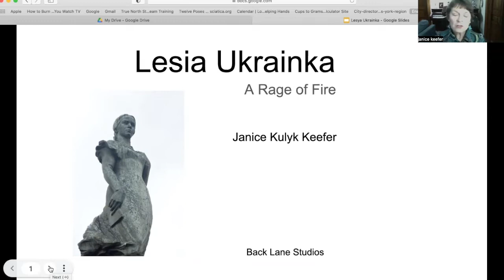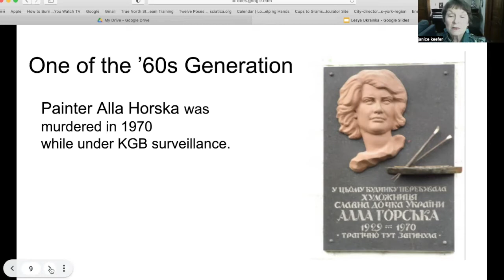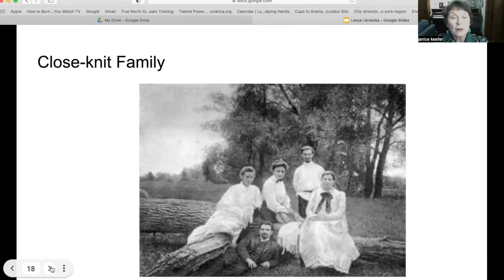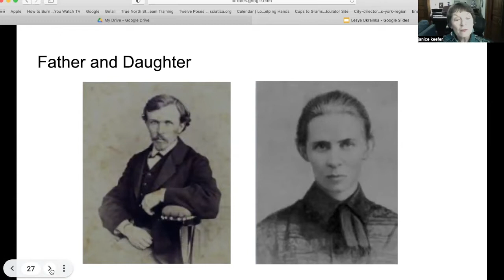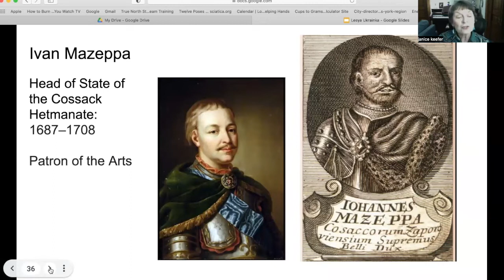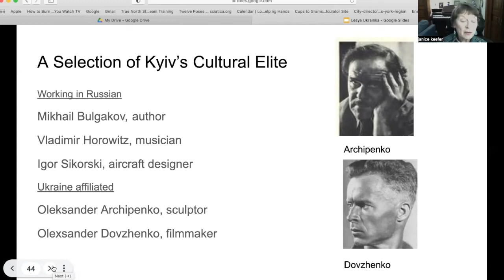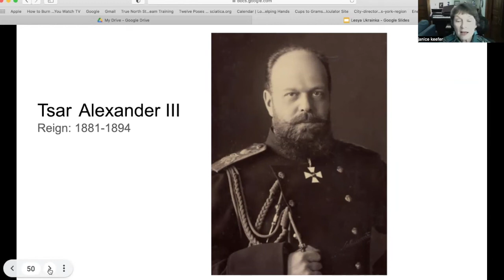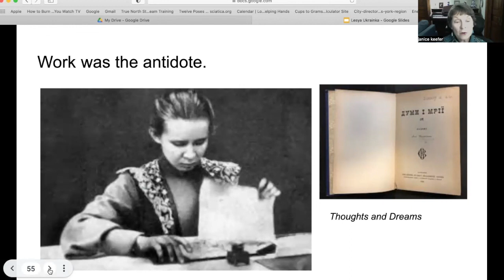Lesia Ukrainka: A Lecture by Janice Kulyk Keefer, Part 1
There’s a statue of a woman in Toronto's High Park, shadowed by pine trees and surrounded by fences next to Dog Hill. You have perhaps heard that she was a Ukrainian writer. In this lecture, Janice Kulyk Keefer, herself a poet, novelist, critic and professor emerita from Guelph University, will help us understand who Lesia Ukrainka was, what she accomplished and the historical context. Ukrainka was among the accomplished Ukrainian writers and intelligentsia who struggled to preserve their language and culture.
In this first part of the two-part presentation, Janice will explore Ukrainka's family background and summarize the complex history of Ukraine, which had a dominant impact on Ukrainka's life and work.
Ukrainka was born Larysa Petrivna Kosach, but when she published her first poem at 13, her mother gave her the pen name, which means Lesia the Ukrainian woman. Born in 1871, she suffered most of her short 42-year life from tuberculosis of the bone, a crippling disease. Yet, She still managed a prodigious output of translations of European and ancient classics, essays, poetry, short stories and plays.
Janice, who is of Ukrainian background, has written two novels on Ukrainian themes, as well as a family memoir. She was a professor of literature, with a focus on modernist writers. An author of poetry, criticism and fiction, Janice has written two novels with Ukrainian themes and a family memoir, Honey and Ashes.
We have already donated $700 from our audience members who registered for the live Zoom presentation to the Friends of the Mennonite Centre in Ukraine Please consider a small contribution after watching Janice's lectures!

backlanestudios.ca